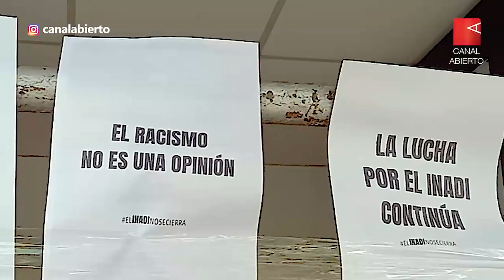En la calle | Paro nacional de ATE y abrazo al INADI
El sindicato de estatales realizó un paro nacional para reclamar por una recomposición salarial y de las jubilaciones que supere la inflación, y en contra de los despidos en el Estado. Con un acto frente a su sede en CABA, denunciaron la situación en el INADI.

Con un acatamiento del 90%, los estatales nucleados en ATE pararon hoy en todo el país en rechazo al ajuste salarial. En esa línea, denunciaron que con índices de inflación mensual que superan el 20%, el Gobierno les ofreció la semana pasada un magro 12% de aumento.

También se manifestaron en repudio a los despidos y al achique que se cierne sobre distintos organismos, como el INADI. Frente a su sede porteña, en Avenida de Mayo y San José, se realizó el acto central de la jornada.

“El Gobierno ha decidido de manera intencional recortar los salarios de todos los trabajadores del sector público”, denunció el Secretario General del sindicato, Rodolfo Aguiar, y enfatizó que “el acatamiento a la huelga se corresponde con los altos niveles de agresión que los estatales estamos recibiendo de la actual gestión”.

El preludio del achique

En línea con lo que había anunciado en campaña, el gobierno nacional comenzó su arremetida contra el Instituto Nacional contra la Discriminación y el Racismo, INADI, que ahora pasó a la órbita del ministerio de Justicia. El miércoles, un día antes de que el vocero Manuel Adorni confirme que el Gobierno pretendía cerrarlo, fue designada como titular María de los Ángeles Quiroga.

Nadia Fadic, delegada de ATE INADI, explicó que los trabajadores también se enteraron de esa decisión, contradictoria con el nombramiento del día previo, por televisión.  Ante ese estado de “desconcierto y alerta”, evaluaron que era necesario “marcar la presencia y rechazar la eliminación y el achique del INADI”, indicó.